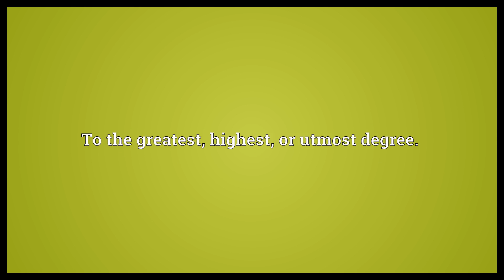Supremely Meaning | Wordogram